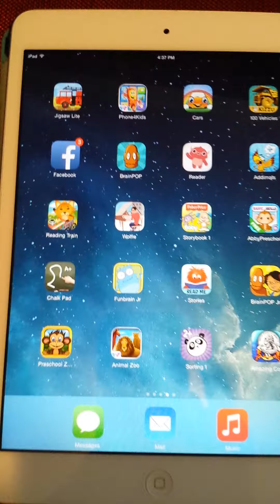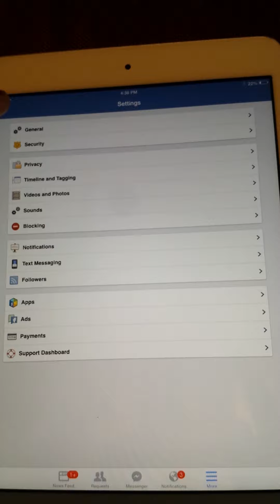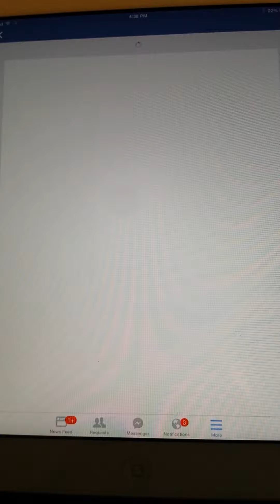วิธีการยกเลิกการเตือนเกมส์ในเฟสบุ๊คจากไอเเพด โทรศัพท์ มือถือ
ขึ้นตอนการยกเลิกเกมส์รีเควสจากเพื่อนในเฟสบุ๊ค